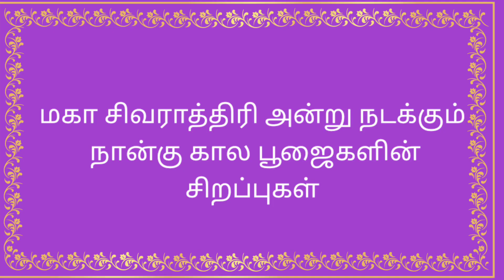MahaSivarathi 4 kala pooja details | மகா சிவராத்திரி நான்கு கால பூஜை விவரங்கள்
Mahashivaratri pooja koil dharsanam is good. full day fast. - full night pooja at home or koil. Atleast awake 12 to 1 am midnight